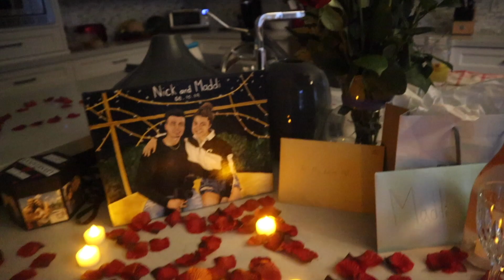25 TYPES OF KISSES!!!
Sorry if this is a littleeeeee cringeyyy but you guys asked for it!!

What's your favourite type of kiss? If you're reading this... comment "kiss"

Instagram: ➜ @maddicerasuolo @nickvanellifitness
Couple's Instagram ➜ @nickandmaddi_
TikTok ➜ @nickandmaddi